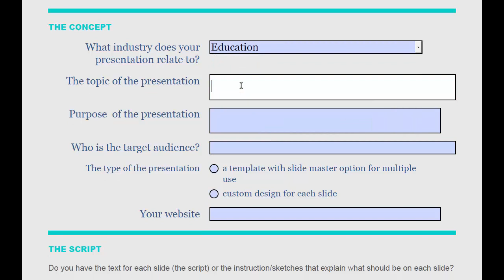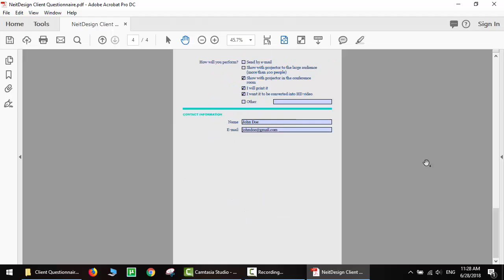NeitDesign Client Questionnaire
and download the Client Questionnaire from the footer of the site.